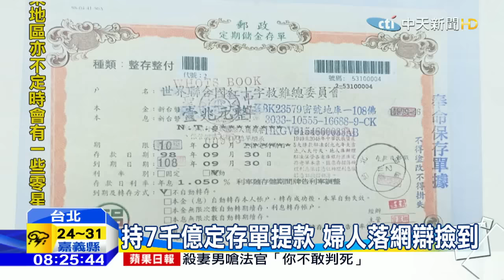20160513中天新聞 持7千億定存單提款 婦人落網辯撿到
竟然有人拿著七千億的定存單要到郵局提領！一名婦人之前到台北市萬華的一家郵局要領錢，不過她出示的定存單，金額竟然高達七千億元，行員一看就知道是變造的，立刻報警處理，而婦人則是辯稱「撿到的」。